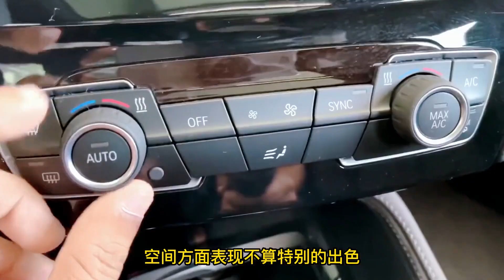49万跌至29万，2.0T+8AT价格暴跌的4款豪华车，堪称“价格屠夫”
49万跌至29万，2.0T+8AT,价格暴跌的4款豪华车，堪称“价格屠夫”